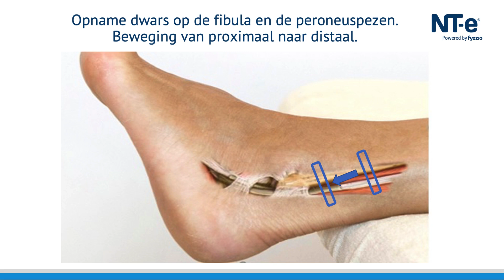Echografie bij zenuwbeknelling Nervus peroneus superficialis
Casus van Daan Gelsing van Echo On The Spot in Veenendaal.